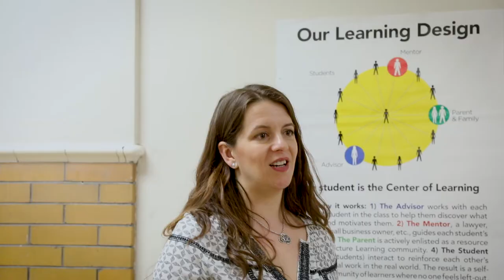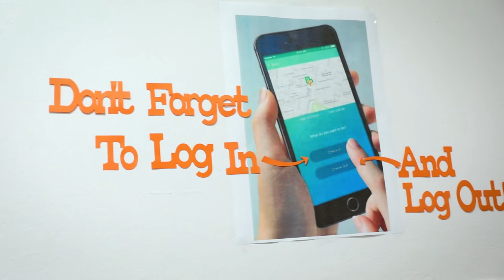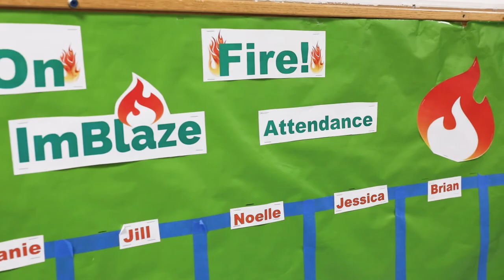Newburgh Free Academy West IMBLAZE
ImBlaze in action at Newburgh Free Academy West - an innovative high school in upstate New York.